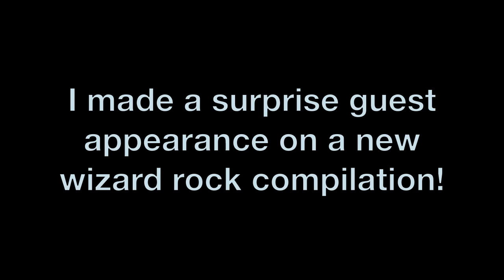What made James Potter less terrible?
Click for more info below ⬇

I'm looking forward to reading your theories! If you have an especially great one, I'd love if you made me a video response!

I made a special guest appearance on the new Wizards and Muggles Rock for Social Justice Volume 3 compilation! It's packed with loads of new wizard and muggle rock (including a song by Draco and the Malfoys, who have come out of retirement to write and record it!), it benefits both the Harry Potter Alliance and This Star Won't Go Out, AND it's name your own price starting at $5 for all 14 songs! Keep an ear out for N-TWYFE. For more information (and to download the compilation)

The album I mention that I wrote about The Prince's Tale can be found on iTunes (search for Lauren Fairweather)

☁ Online Stores